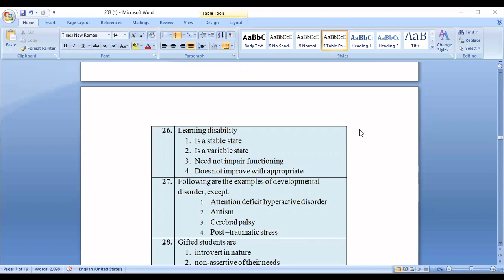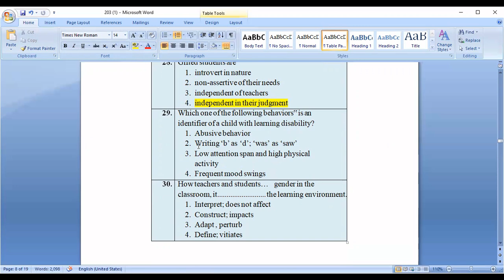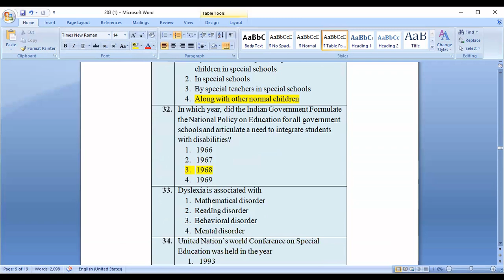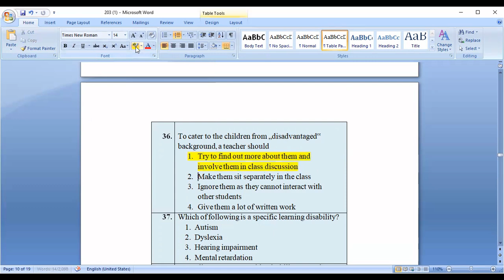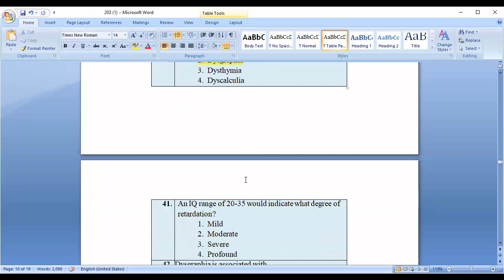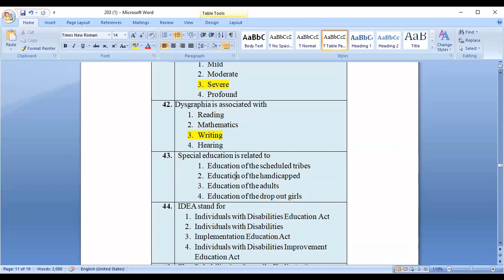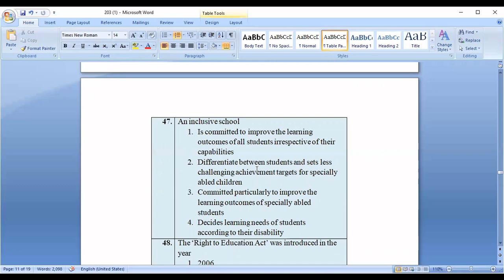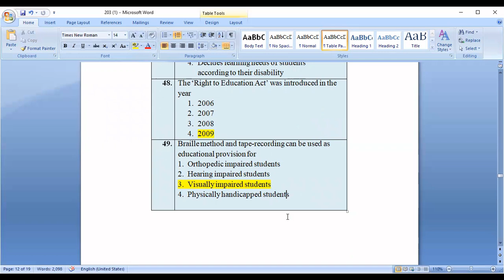SCHOOL AND INCLUSIVE SCHOOL |INCLUSIVE EDUCATION | MCQs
This video is about multiple choice question-answer discussion on
BED COURSE 203: SCHOOL AND INCLUSIVE SCHOOL | INCLUSIVE EDUCATION